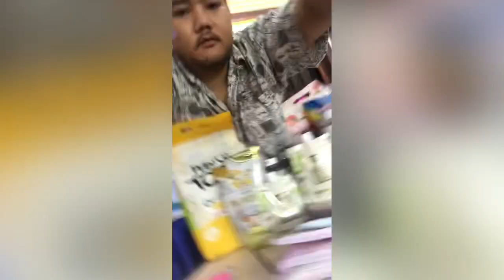เย้ๆๆๆๆ !!! ในที่สุดกล่องสุ่มพิมรี่พายก็ไม่มีน้ำปลาล้า.... รู้สึกชนะ พิมรี่พาย ชั่ง1 3 กิโล 300บาท